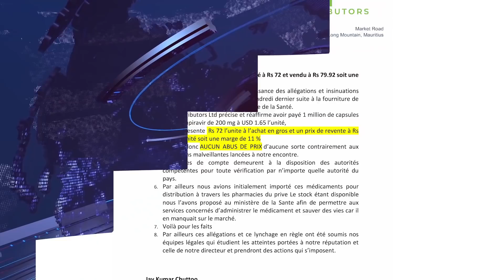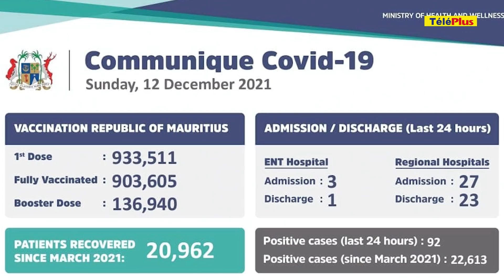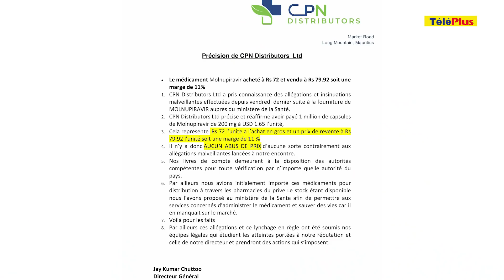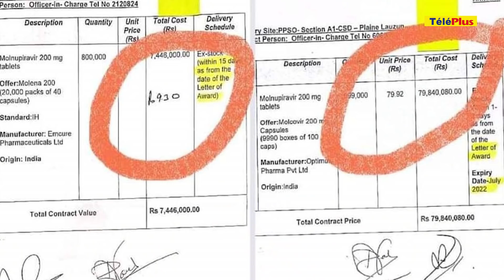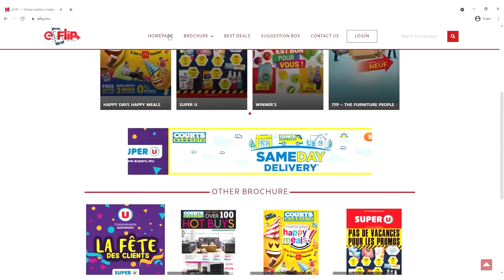[INFO SOIREE] : « Noun finn perdi enn lot Frontliner zordi »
Au sommaire :
La Covid-19 a encore frappé, ce dimanche. Sept patients sont décédés à l’hôpital ENT. Parmi, un infirmier, Jeewan Kumar Gureeb, âgé d’une cinquantaine d’année. Parallèlement, une flambée de cas positifs a été recensée.
« Il n’y a aucun abus sur les prix, contrairement aux allégations malveillantes lancées à notre encontre. » C'est la réplique de CPN Distributors Limited, ce soir. La compagnie de Jay Kumar Chuttoo dit avoir acheté le médicament molnupiravir à Rs 72 et l’avoir revendu à Rs 79,92 soit une marge de 11 pourcents.
Le communiqué de CPN Distributors Limited a été émis quelques heures après que le ministère des Finances a gelé le paiement de Rs 79,8 millions à cette firme, et qu'une enquête a été initiée par la Santé. Il s’agit d’un aveu de taille, dixit Ehsan Juman, qui réclame la démission du ministre Jagutpal.
Enceinte de deux mois, une jeune maman de 17 ans dénudée, battue et séquestrée, par son ex-petit ami. Cette habitante de Plaine-Verte doit son salut à l'intervention d'un homme, un marchand de nouilles. La mère du suspect parle, elle, de vengeance.
Et puis, championnat du monde de Formule 1 : Max Verstappen détrône Lewis Hamilton et Mercedes. À 24 ans seulement, le pilote des écuries Red Bull-Honda décroche ainsi son premier sacre.